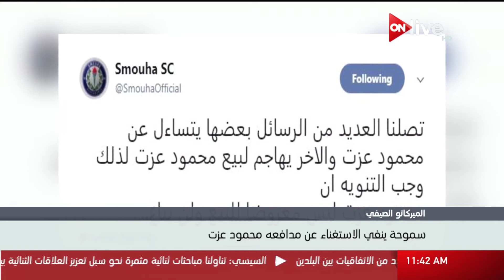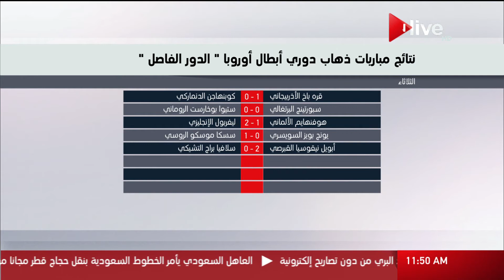النشرة الرياضية - الخميس 17 أغسطس 2017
الموقع الرسمي للقناة  ..